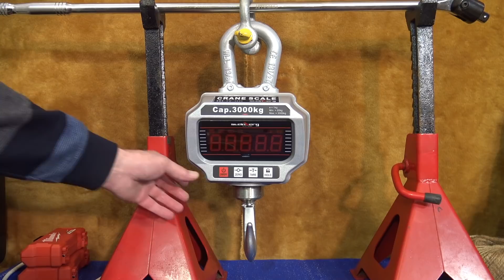Naulapääsyndrooma | Last Tools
Viimeiset kuulumiset sekä hankinnat   |  Vilkaisu tulevaan